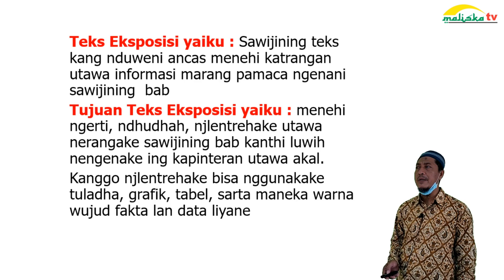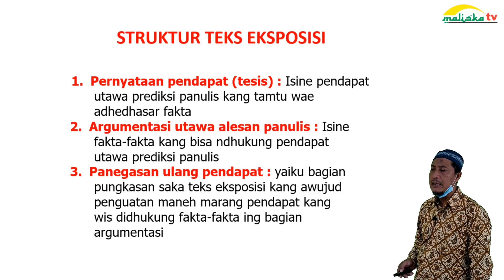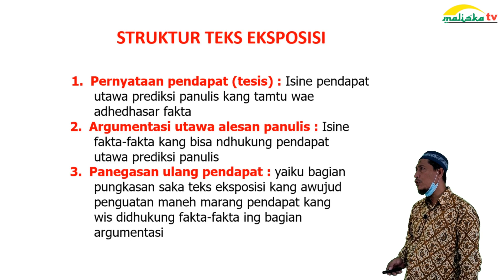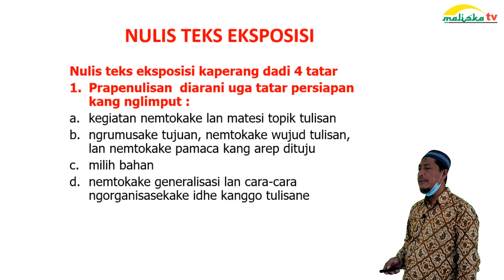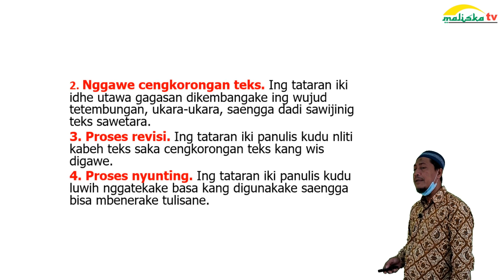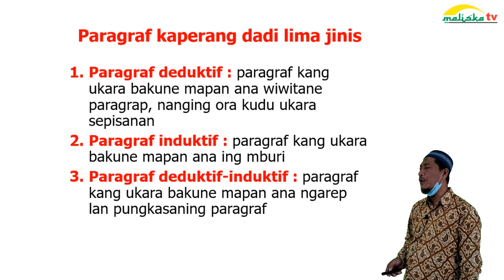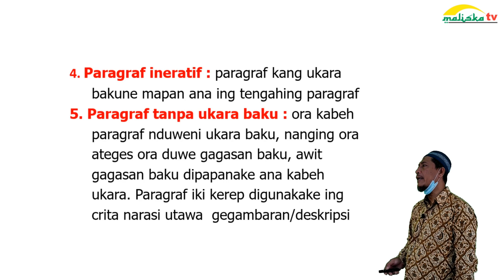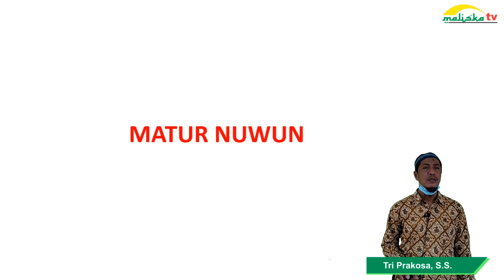BAHASA JAWA KELAS 11 Teks Eksposisi